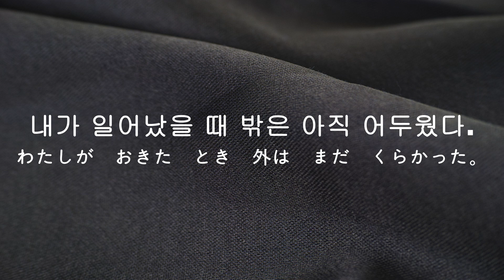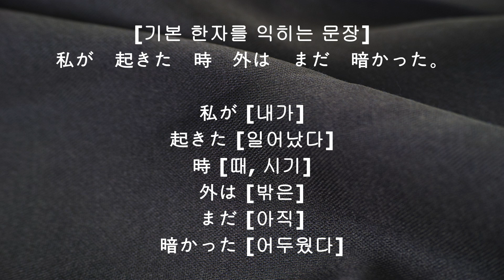135 [わたしが おきた とき 外は まだ くらかった。(총 1번 출제)]-[내가 일어났을 때 밖은 아직 어두웠다.]-N5 N4 JLPT 문자.어휘